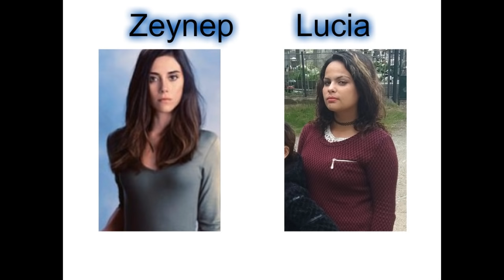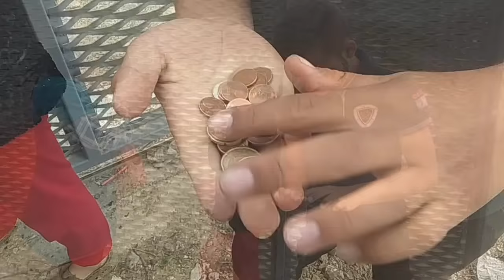Matky a dcéry "SÚPER SERIÁL 2018"